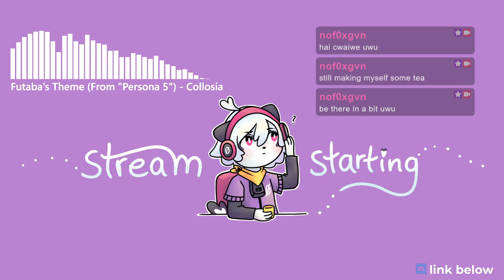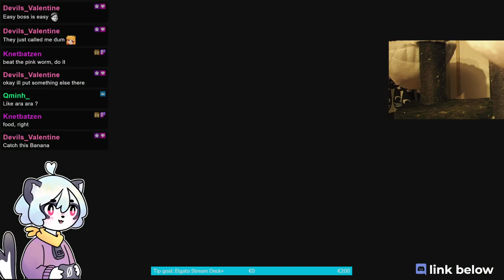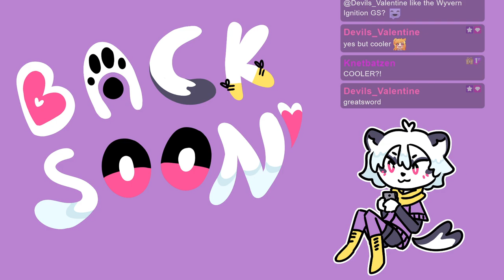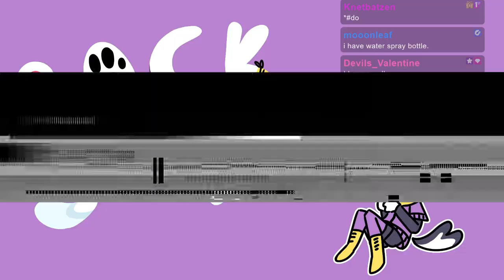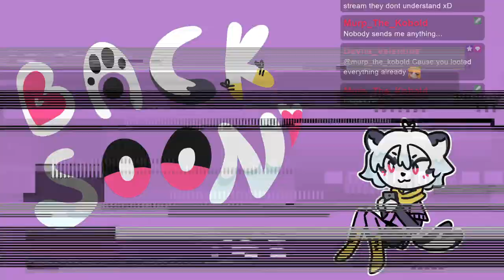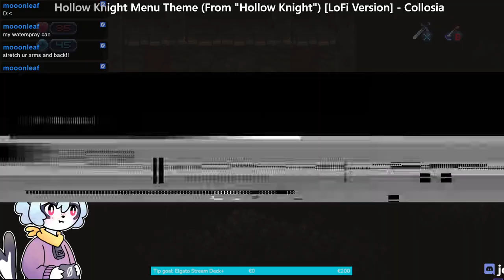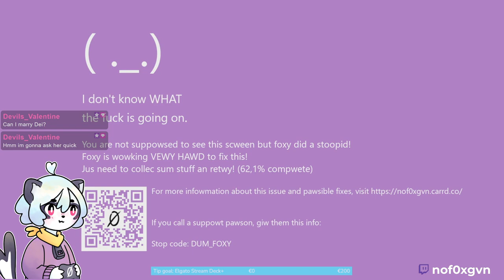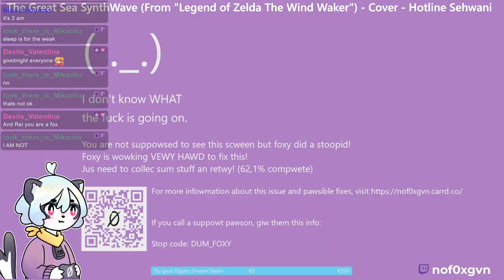[ger/eng] ima be deading against some basic b**ch enemies some more, lesgoooo